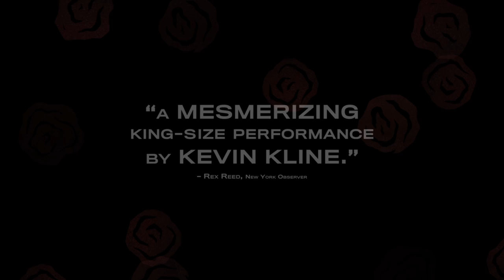The Last of Robin Hood - Official Trailer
Errol Flynn, the swashbuckling Hollywood star and notorious ladies man, flouted convention all his life, but never more brazenly than in his last years when, swimming in vodka and unwilling to face his mortality, he undertook a liaison with an aspiring actress, Beverly Aadland. The two had a high-flying affair that spanned the globe and was enabled by the girl's fame-obsessed mother, Florence.  It all came crashing to an end in October 1959, when events forced the relationship into the open, sparking an avalanche of publicity castigating Beverly and her mother -- which only fed Florence's need to stay in the spotlight.  THE LAST OF ROBIN HOOD is a story about the desire for fame and the price it exacts.

In theaters Friday, August 29th!